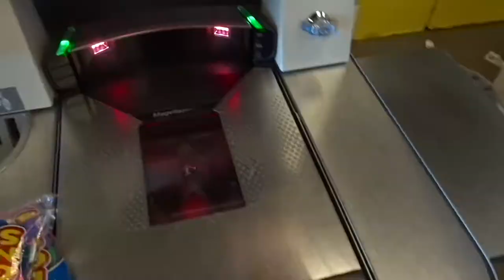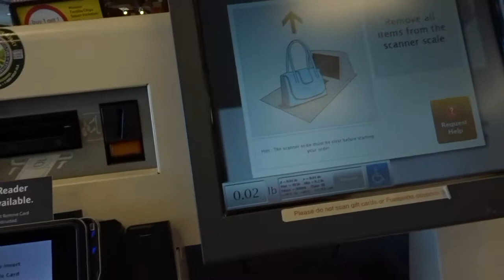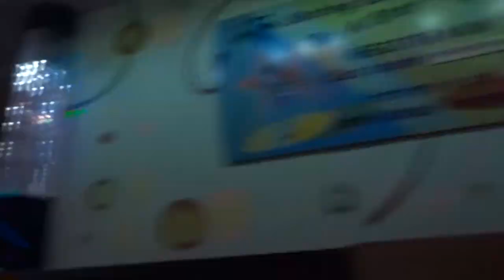TEEPEED HIS ROOM *PRANK WARS*